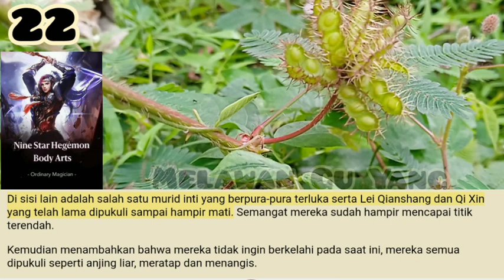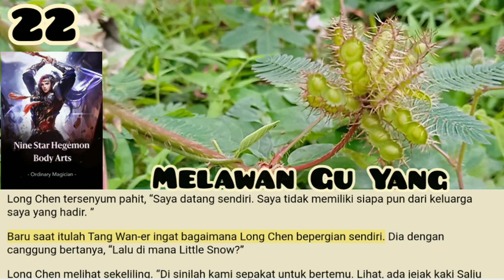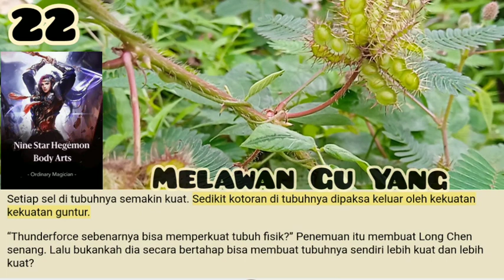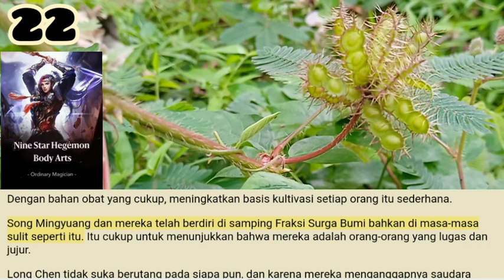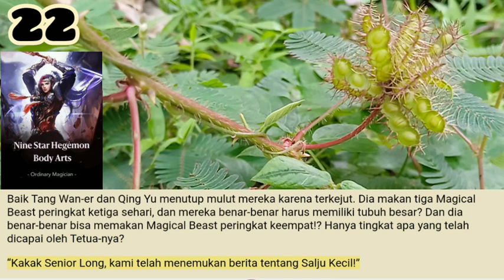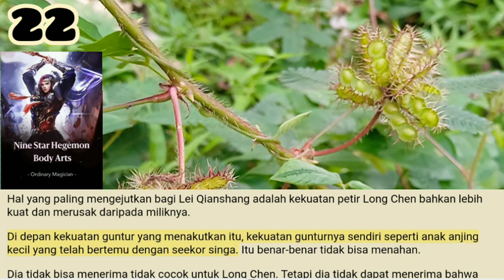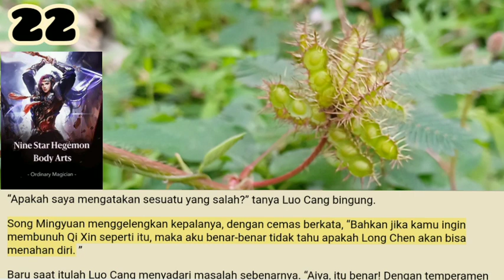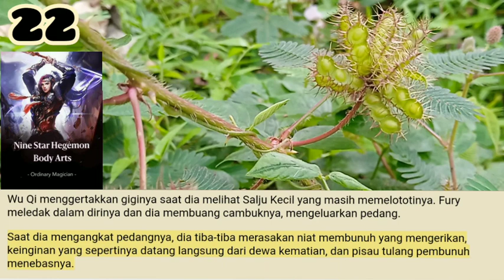Melawan Gu Yang, Nine Star Hegemon Body Arts 22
Saat tinju Gu Yang terbentuk, wajahnya menjadi pucat seperti kertas.
Tapi meski begitu, ekspresinya masih seram seperti biasanya. Tinju itu sekarang berisi seluruh kekuatan dan energinya, termasuk cerukan sebagian dari kekuatan tanda leluhurnya.

Salam Portal